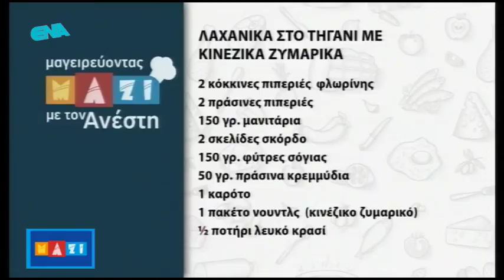ΛΑΧΑΝΙΚΑ ΣΤΟ ΤΗΓΑΝΙ ΜΕ ΚΙΝΕΖΙΚΑ ΖΥΜΑΡΙΚΑ